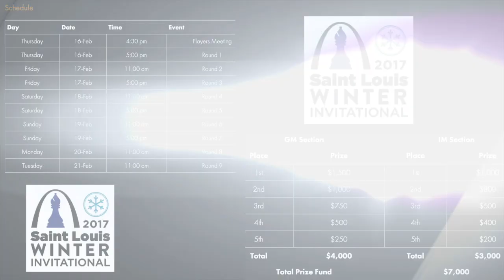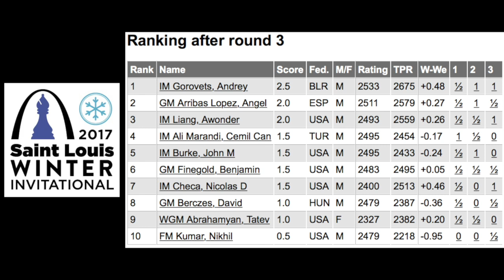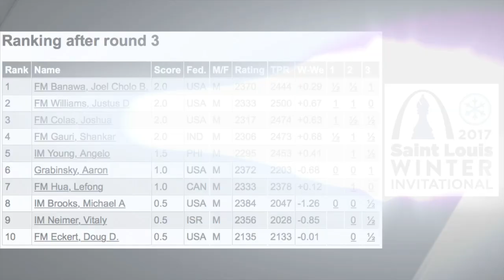2017 Saint Louis Winter Invitational: Day 2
Ben Simon covers the best of the second and third rounds of the GM and IM Norms tournament.  Hear from FM Justus Williams from the IM section.  Which future chess superstars will emerge from the two fields?

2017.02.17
Aaron Grabinsky vs. Justus Williams, 2017: A45 Queen's pawn game
USChessChamps.com